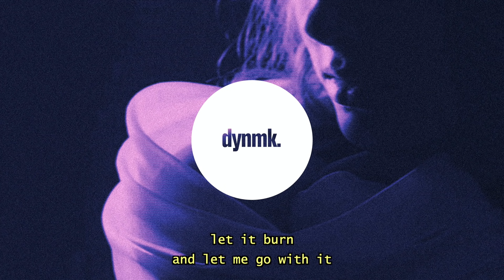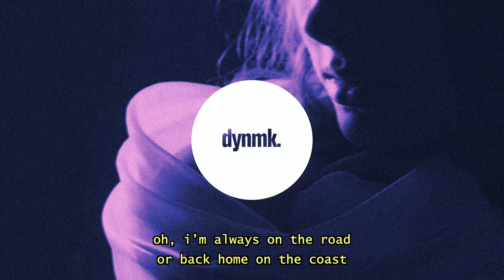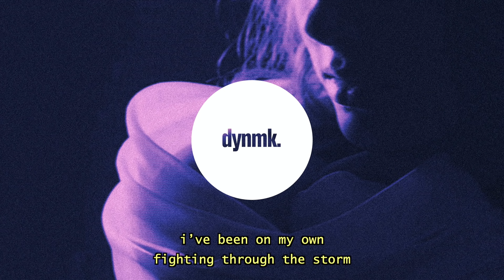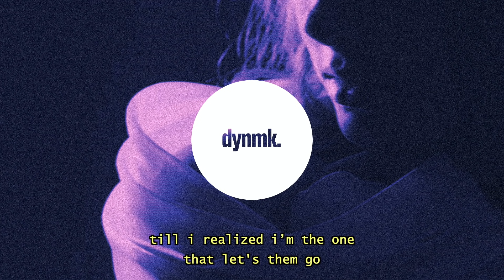Aaryan Shah - Is This the Life I Chose? (Lyrics)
If you don’t want me, go.
Aaryan Shah – Is This the Life I Chose? (Lyrics) / Lyrics in the description. 🔊 Stream

Aaryan Shah – Is This the Life I Chose? (Lyrics) - Lyrics

let it burn, and let me go with it
let it burn cause there’s beauty in it
let it fall, it’s time that it’s finished
it’s time, it’s time, it’s time

everyone wonders why i never let them inside
surrounded by enemies, they’ll never let me survive
surrounded by traitors, so how could i let that shit slide?

it’s fuck you and off with your head
i’ll pour one for you when you’re dead
betrayed me, i’ll never forget it
one day i’ll come back with a vengeance, for my revenge

i dropped out
i had to find my way out
this has to be my break now
i can’t afford a breakdown
so rack another line now
i gotta catch my flight out
look how they wanna ride now

now, it’s all night
put it on her tongue, i just popped mine
uber up the hills, why would i drive?
pop another pill, this is my prime
imma give another bump cause she asked nice
oh, i’m always on the road
or back home on the coast

they know i’ve earned it
life is turning
nights in berlin
the bridge is burning
oh let it burn
mm, let ‘em burn

cause nobody’s riding with me to the ends
so i’m tired of pretending
like we’re making amends
like i didn’t take offense
like you believed in my plans
and held me down in the trenches
but you’re not my mans, tho
so fuck out your feelings, bro

fighting through the storm
never sell my soul
till the day i fold
till the day i go

another line of blow
is this the life i chose?
there’s nothing out here for me
but expensive drugs and these la hoes

cause i used to think that
everybody left me
till i realized
i’m the one
that let's them go